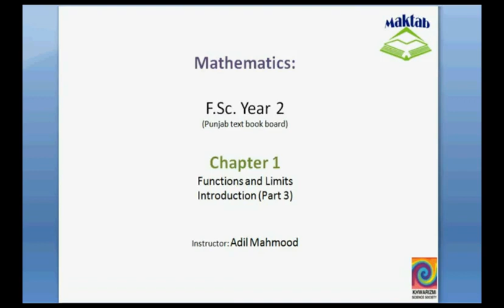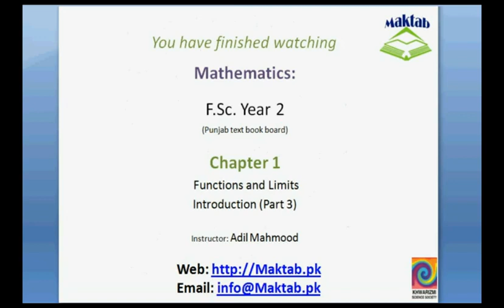FSc Math Book2, CH 1, LEC 3; Intro 3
This video lecture from Functions and Limits (F.Sc. second year Mathematics) covers: Introduction part-3 of chapter 1. It includes a detailed discussion on basic concept of a limit, theorems of limits and the continuity of a function at a certain point. Find more e-learning material and educational video lectures in Urdu at maktab.pk. These videos are free to use for promotional and commercial purpose by keeping the credits to Maktab.